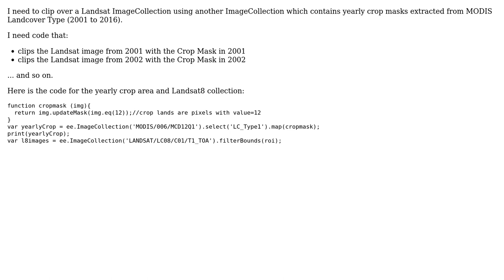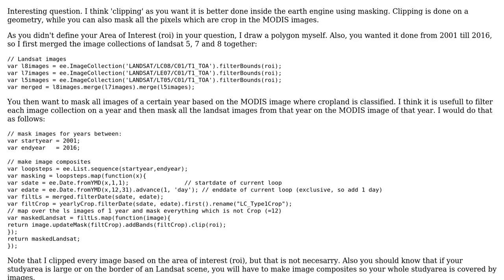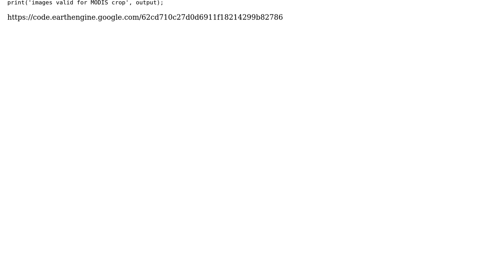GIS: Clipping over an ImageCollection using another ImageCollection (Adaptive Clipping)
With thanks & praise to God, and with thanks to the many people who have made this project possible! | Content (except music & images) licensed under CC BY-SA | Music | Images & others | With thanks to user Minh Shines user Kuik user Kirk Kuykendall and the Stack Exchange Network Trademarks are property of their respective owners. You are responsible for your own actions.